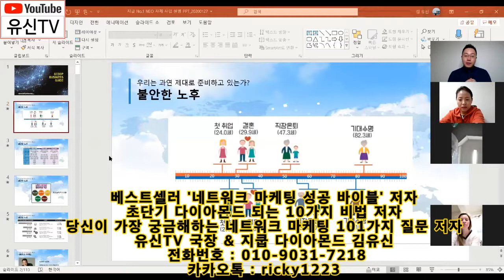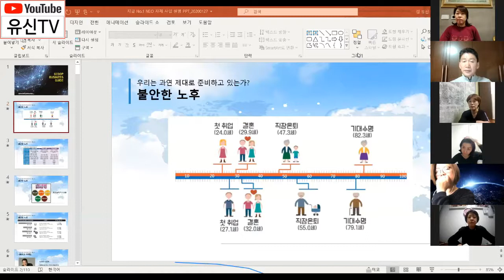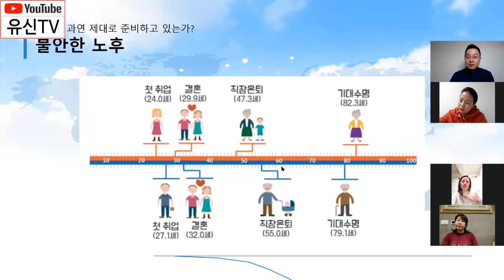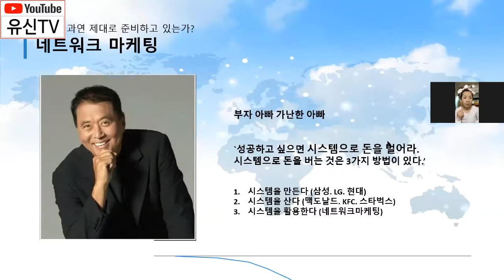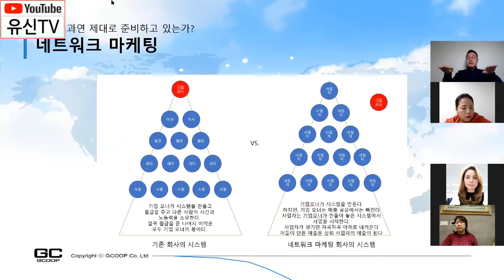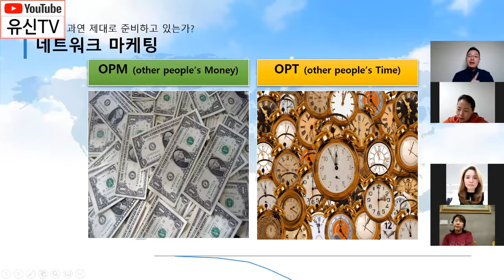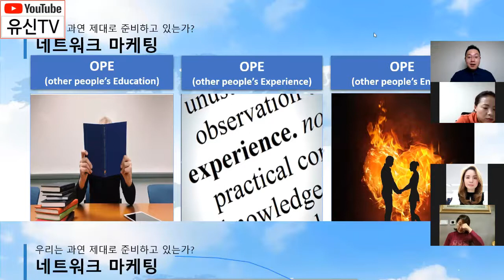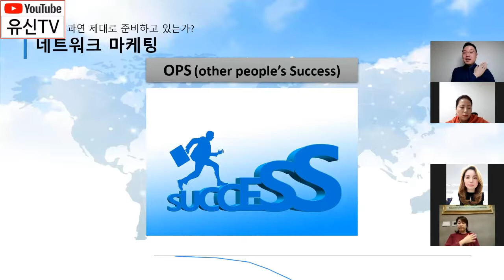[네트워크마케팅속성특강]420강. 왜 네트워크 마케팅 사업을 해야하는가?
안녕하세요! 왕초보 네트워크 마케터를 위한 성공 가이드 채널 - @유신TV 국장 김유신입니다.  유신TV에서 새롭게 시작하는 시스템 - 네트워크 마케팅 속성특강 1탄입니다.

유신TV NEOMBA 6기 사업자 무료 수강생 모집 안내 (5월 1일 개강)
아래의 링크를 클릭하시면 NEOMBA 가입이 가능하십니다.